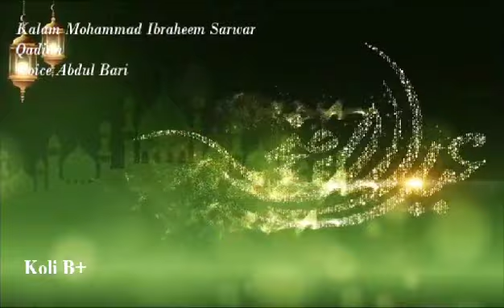Eid Ul Bakar ,By Muhammad Ibrahim Sarwar Sahib. Voice: Abdul Bari Sahib